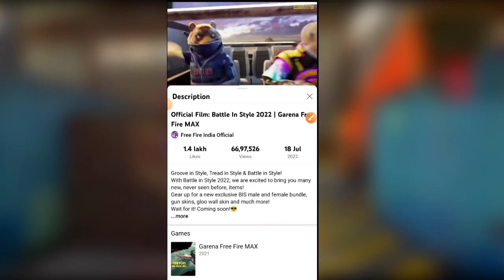Gloo Wall Skin Redeem Code Free Fire | Battle In Style Redeem Code | Ff Redeem Code Today 🔥